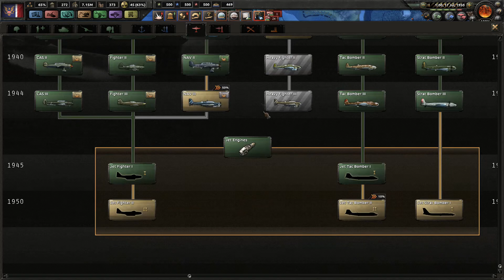Hearts of Iron 4 | Kaiserreich | American Union state: part 18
Welcome to the World of Kaiserreich! an alternate history were the Central Powers are able to defeat than entente and the hectic world that follows

In this series we will be playing as the American Union State. One of the american civil war faction lead by the Governor of Louisiana Huey Long